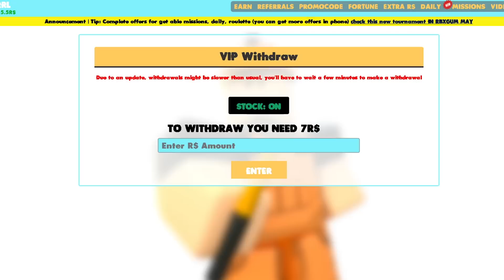FIZ O *MAIOR* NOVO SECRET DE TODO O ANIME FIGHTERS COM 2 GIANT!!!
Não esquece de entrar no meu novo servidor do discord!

Comprem roupas na minha loja do roblox pra ficar no DRIP!!! ESTILOSO!!!